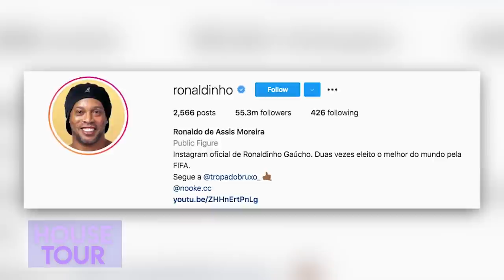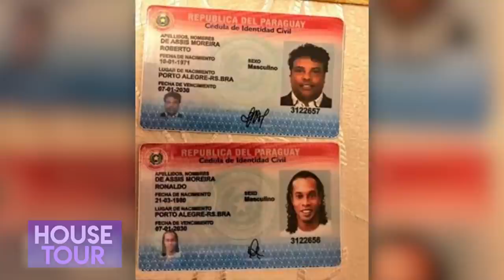Ronaldinho | House Tour | Mansión de $ 16.5 M de Dólares, arresto en hotel de lujo en Paraguay ⚽️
Ronaldo de Assis Moreira, mejor conocido como Ronaldinho, es un ex futbolista brasileño, que jugó y triunfó en algunos de los equipos mas importantes de Europa, gracias a lo cual, adquirió varias propiedades inmobiliarias en distintas partes del mundo. Sus propiedades más impresionantes se encuentran en Grecia, Barcelona, Florida, Brasil, París y el Lago de Como en Italia. También , veremos su lujosa mansión de Río de Janeiro, que estuvo rentando por 15 mil dólares la noche durante el mundial de 2014 en Brasil.